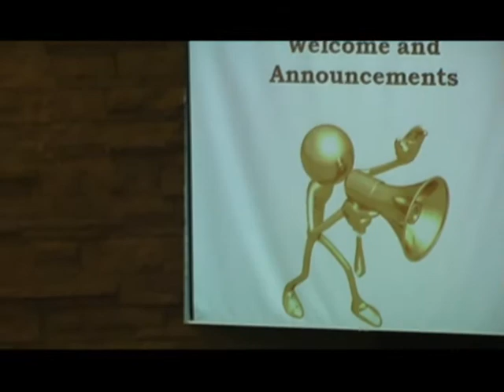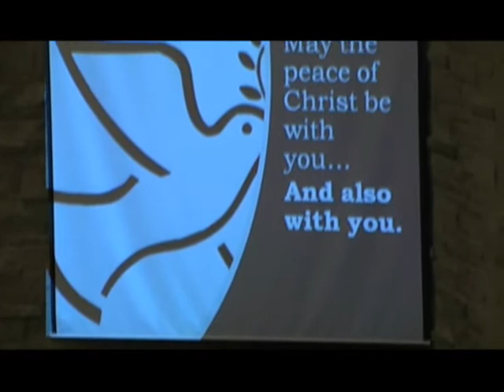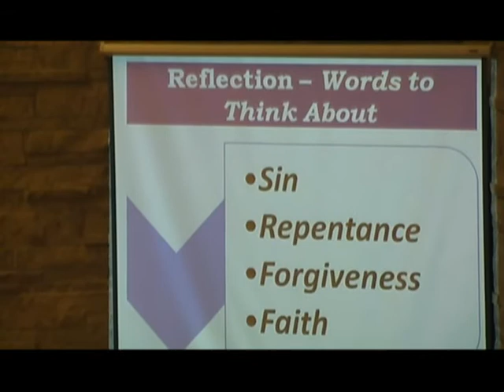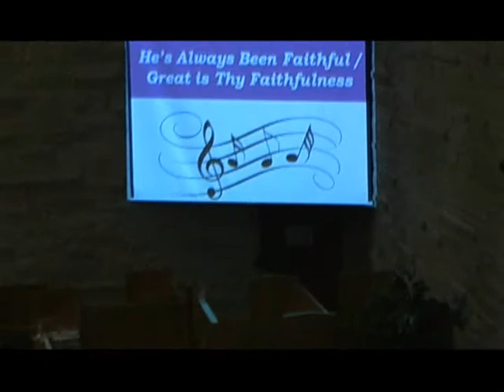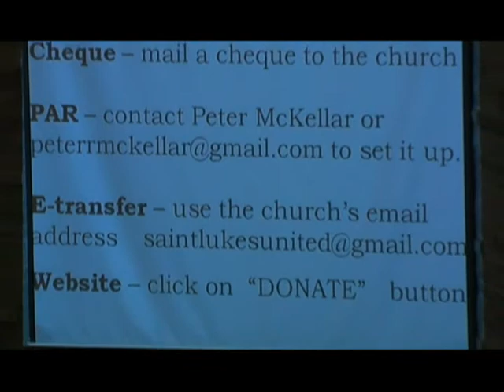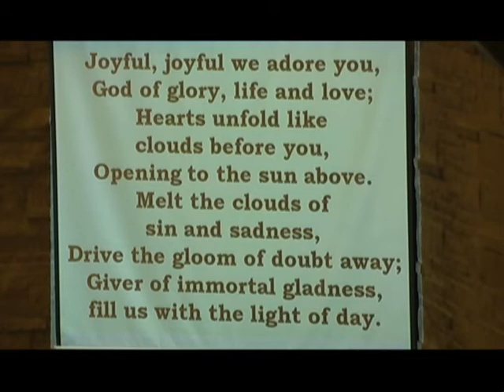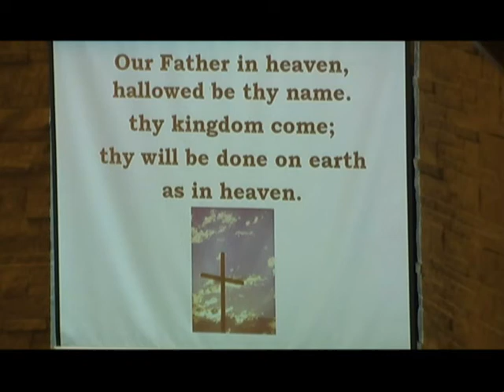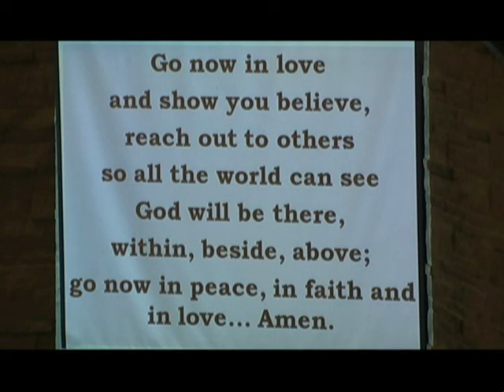Summer Service Aug 2020 at Saint Luke's United Church